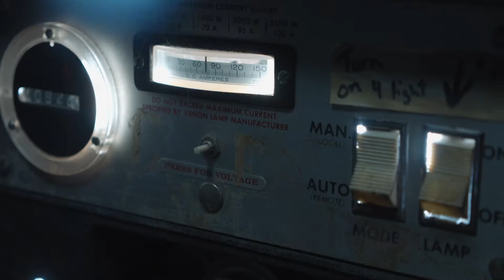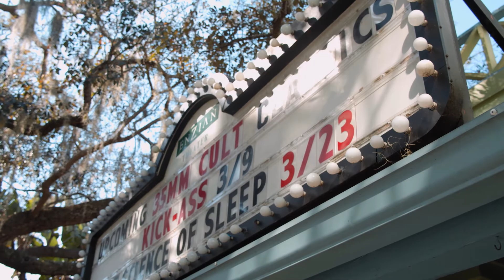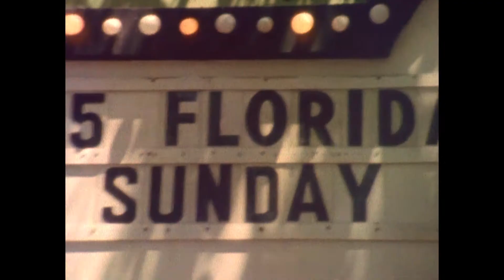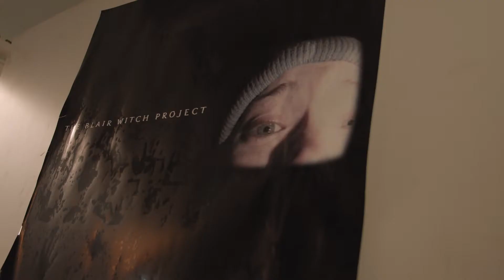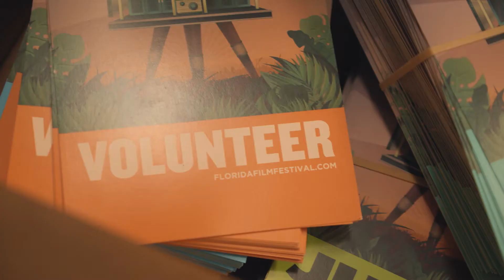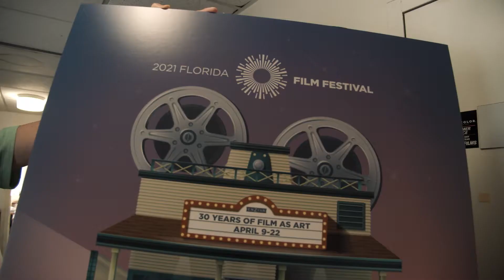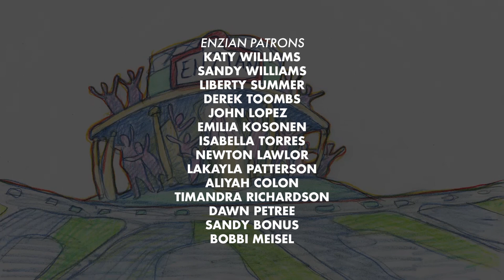Florida Film Festival: 30 Years of Film as Art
Produced by Creative Film Vision LLC.